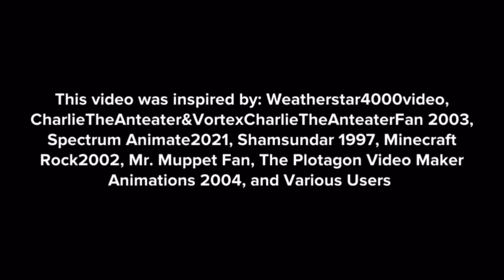Ms. B Ends The School Year Early/Grounded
Inspired by: Weatherstar4000video, CharlieTheAnteater&VortexCharlieTheAnteaterFan 2003, SpectrumAnimate2021, Shamsundar 1997, Minecraft Rock2002, Mr. MuppetFan, The Plotagon Video Maker Animations 2004, and Various Users